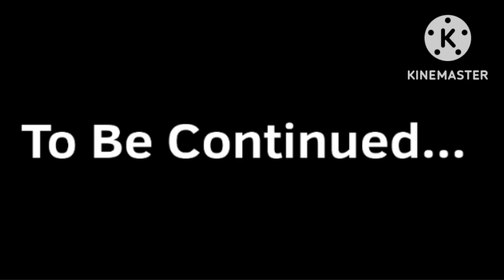Amanda The Adventurer Vs The Imposter Part 1